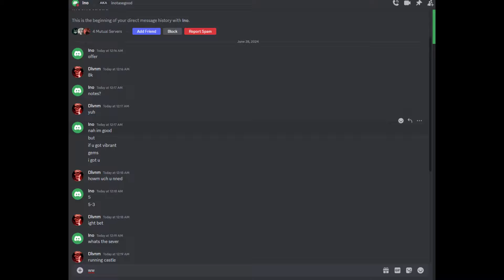5 Vibrant Gems for WyrmTooth | Deepwoken